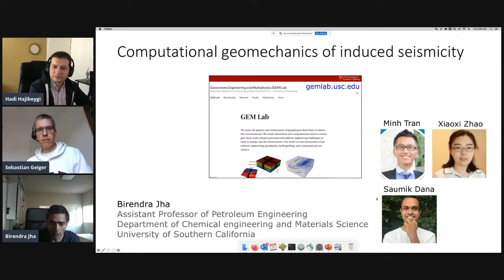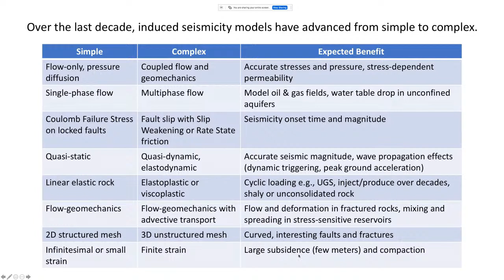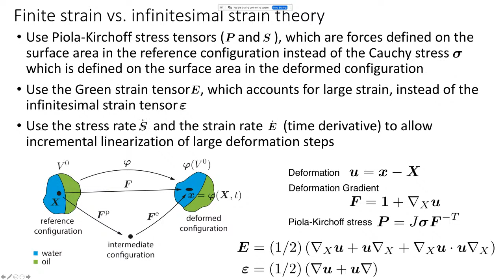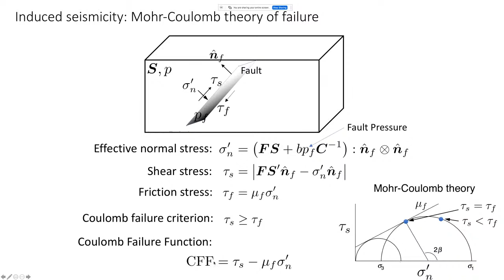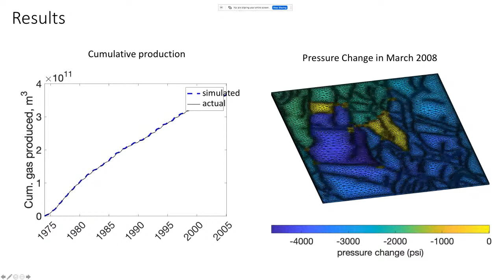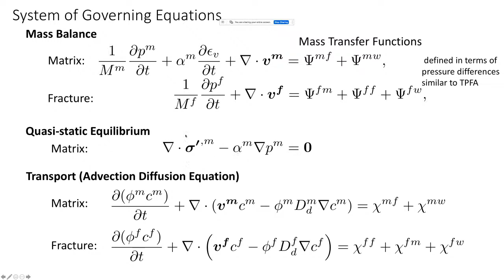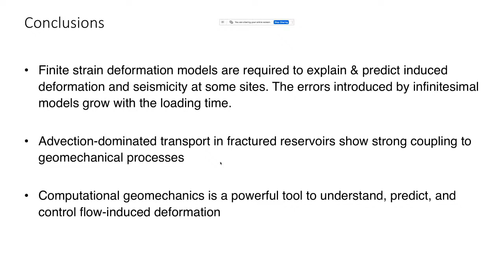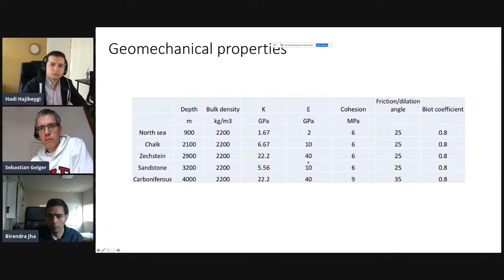Birendra Jha, USC (Geomechanics)